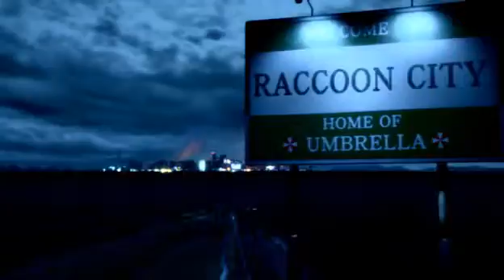Resident Evil The Darkside Chronicles - Inicio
Memorias de una ciudad perdida